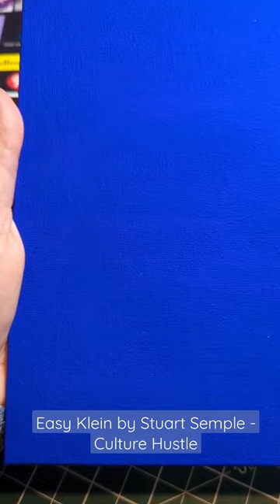Fav Blue | Easy Klein | Stuart Semple